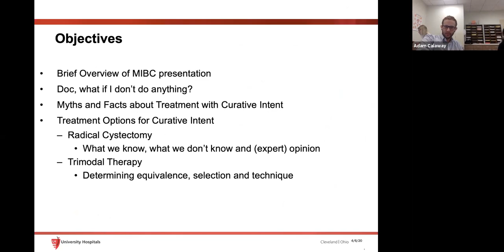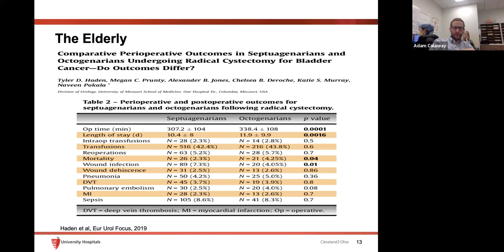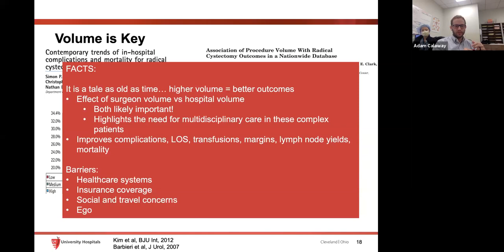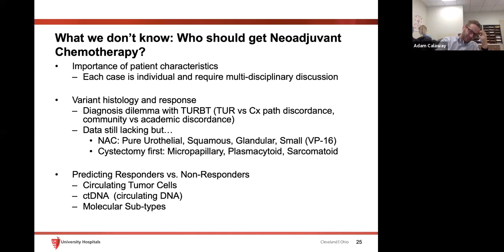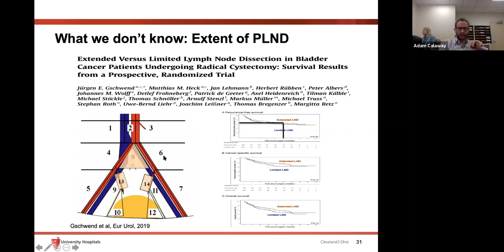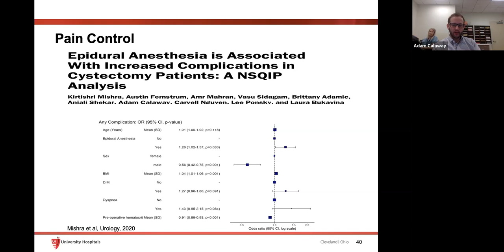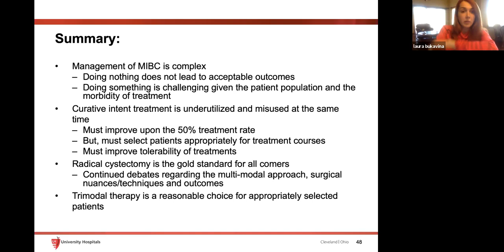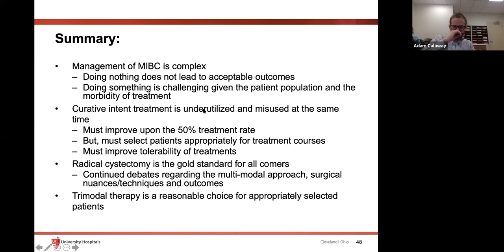UH Urology Lecture Series Presents: Dr. Calaway "Muscle Invasive Bladder Cancer"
Dr. Adam Calaway discusses Muscle Invasive Bladder Cancer management and directions.  A great review of current literature for most up-to-date management and guidelines.